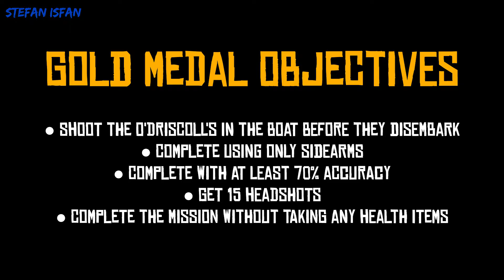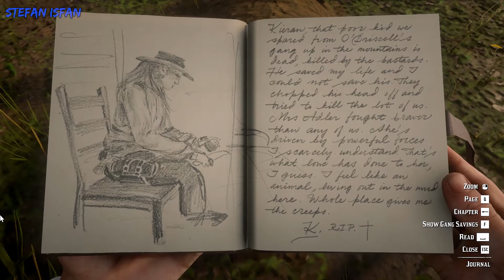RDR2 [100% Walkthrough] - Mission #53: Horsemen, Apocalypses (Gold Medal)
Red Dead Redemption 2 [RDR2] (PC) [100% Walkthrough] - Mission No. 53: Horsemen, Apocalypses [Gold Medal] (1080p - Full HD)

Unlocked by:
- Mission #47: No, No and Thrice, No
- Mission #50: The Gilded Cage

• Chapter IV: Saint Denis
• Mission #53: Horsemen, Apocalypses

0:00 - Gold Medal Objectives
0:10 - cutscene
2:12 - mission
8:32 - talking to the gang members at the camp
13:08 - Kieran's grave (RIP Kieran) + checking the journal

Gold Medal Objectives:
● Shoot the O'Driscoll's in the boat before they disembark
● Complete using only sidearms
● Complete with at least 70% accuracy
● Get 15 headshots

• Release Dates:
• Platform: PC
• Publisher: Rockstar Games